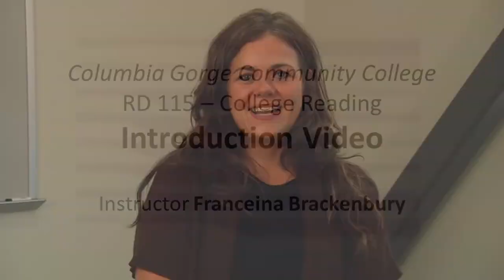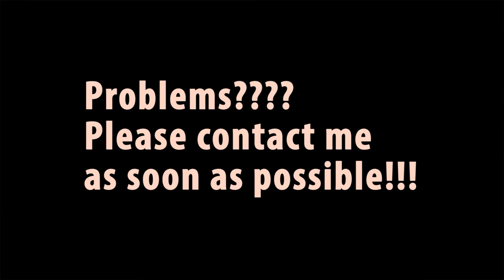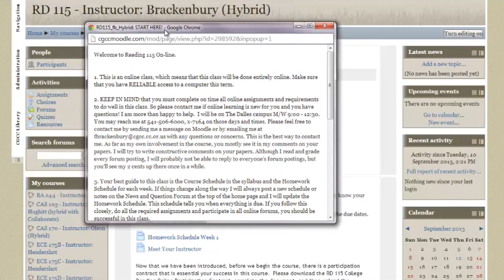RD 115 Introduction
A video by Franceina Brackenbury for reading students at Columbia Gorge Community College